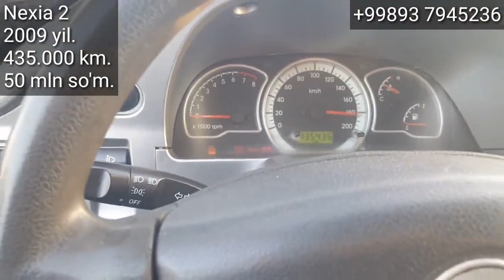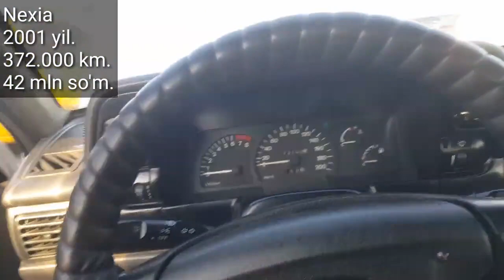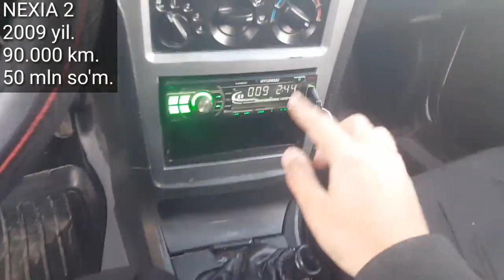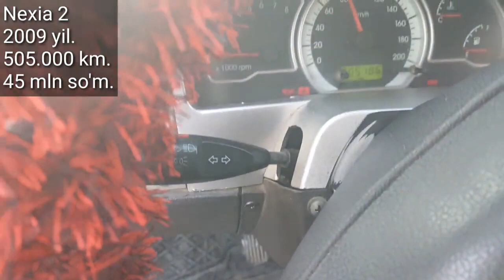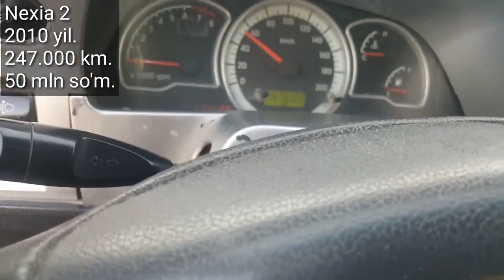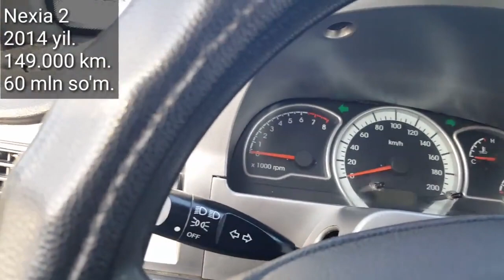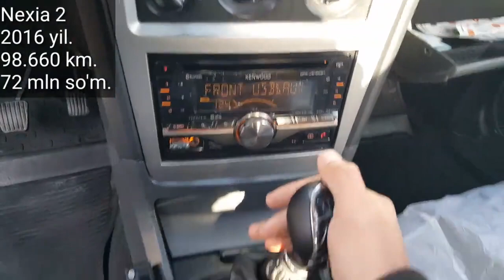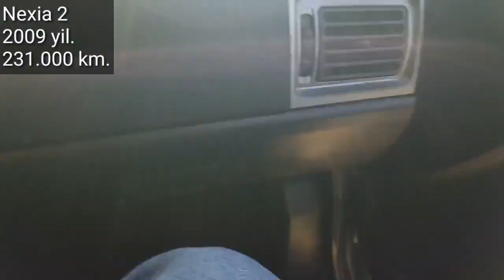DENOV MOSHINA BOZORI, Faqat NAXIAlar 25 Oktyabr 2020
..Assalomu alaykum.